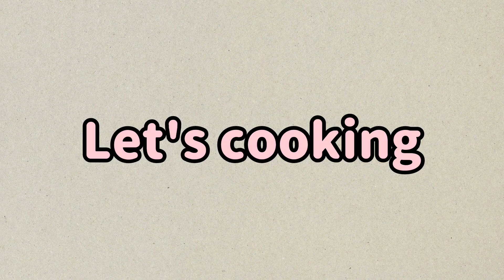【ごはんがすすむ】秋の味覚さつまいもと蓮根の黒酢あん作るよ/お弁当にもオススメ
【秋の味覚サツマイモとレンコンの黒酢あん】
〖材料〗
・さつまいも…1本(約350g)
・レンコン…約300g
☆さとう…大さじ4
☆しょうゆ…大さじ4
☆黒酢…大さじ2
・黒いりごま…適量

(作り方)
①さつまいもとレンコンをよく洗うよ

0:14
②さつまいもの両端少しカットしてから、皮はそのまま5mm幅にカット
気になるところは切り落とすよ
③ボウルに水をいれて、さつまいもいれ水にさらすよ

0:37
④レンコンの皮をむいて、食べやすい大きさにカット
⑤レンコンも③の水にさらすよ

0:55
⑥他のボウルに☆をいれ、混ぜて合わせ調味料作っておくよ

1:14
⑦さつまいもとレンコンの水気をきるよ
キッチンページに並べて、水気をきっていくよ

1:30
⑧さつまいもとレンコン、それぞれポリ袋にいれるよ
⑨⑧のポリ袋それぞれに片栗粉大さじ3ずついれて、ふりふり
片栗粉まぶしていくよ

1:55
⑩フライパン中火にして5mmほどのサラダ油をいれるよ
⑪油が温まったらさつまいもを並べていくよ
⑫揚げ焼きして、時々裏返しすよ
⑬揚げ焼きできたものから取り出していくよ
⑭さつまいもが揚がったら、フライパンをキッチンペーパーで軽くおそうじするよ

2:25
⑮サラダ油を加えて、油が温まったらレンコン並べていくよ
⑯レンコンも揚げ焼き

3:02
⑰レンコンに火が通ったら、さつまいもをフライパンに戻すよ
⑱作っておいた合わせ調味料を回しいれるよ
⑲まぜまぜ

3:20
⑳黒いりごまふるよ
㉑お皿に盛り付けて出来上がり